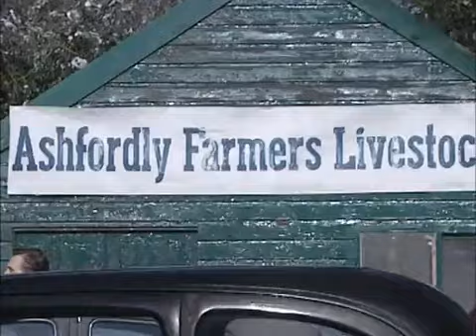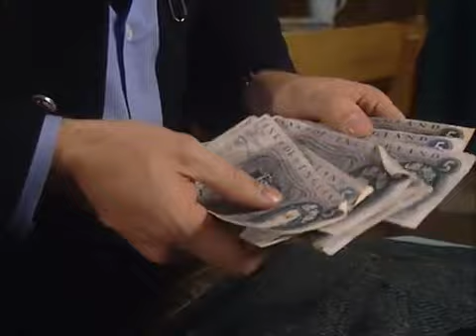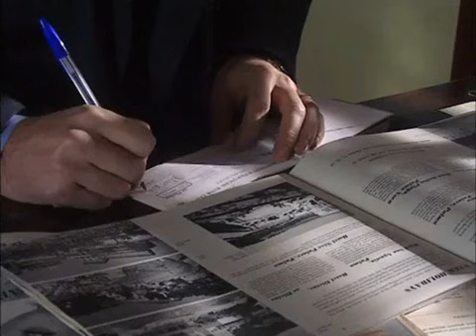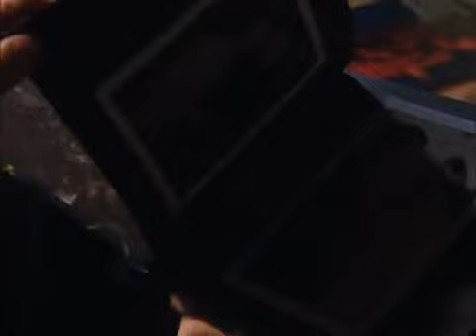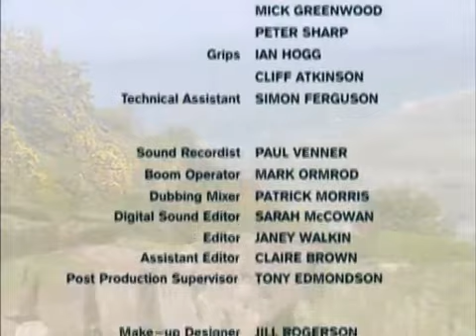Heartbeat - Season 10, Episode 24 - Still Water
A local auctioneer is suspected of rigging their livestock market in favour of four dominant buyers. Mike finds himself in trouble when CID are called in to investigate allegations that he is taking bribes, and is further shocked when Jackie admits their marriage has no future when she reveals the truth about her recent absence. Meanwhile, Vernon decides to sell bottled water from a spring on a visiting friend's property, but encounters numerous obstacles.